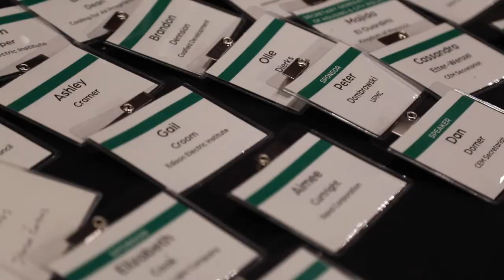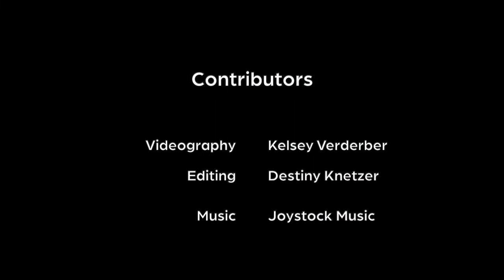Emerald Evening 2022: A Look Back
We had a great time celebrating the achievements of our partners in creating healthy and high-performing buildings, especially while the Global Clean Energy Action Forum was in town.